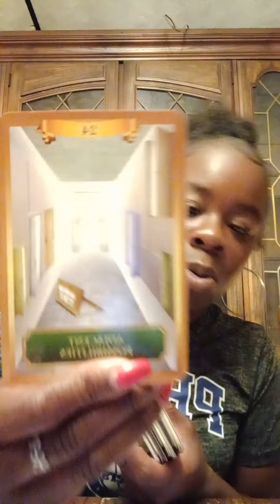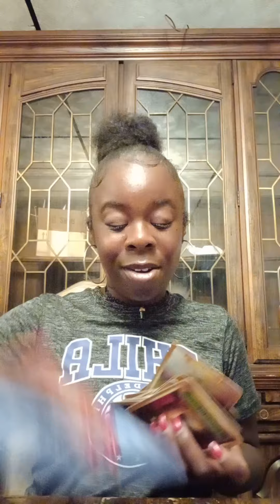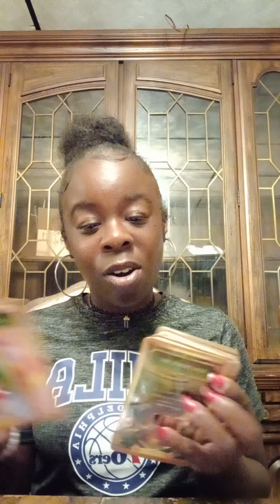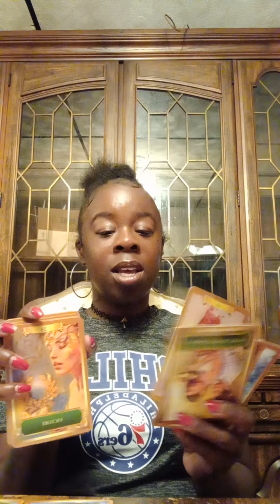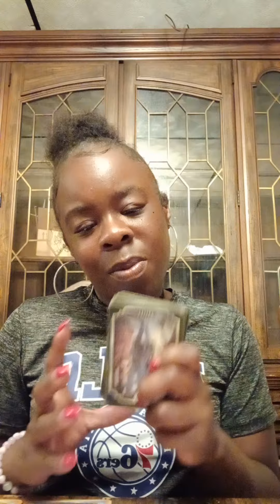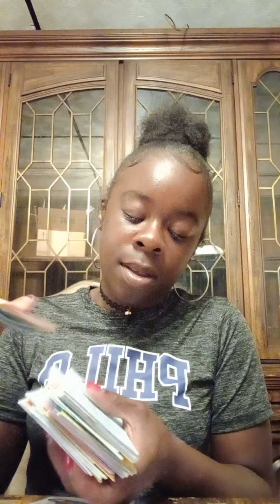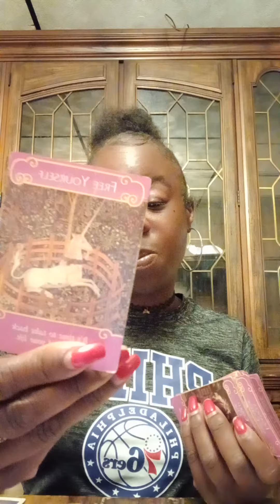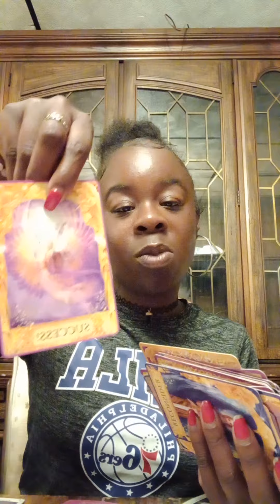sagittarius ♐ alot of hostility here because of your ideas and success your being protected